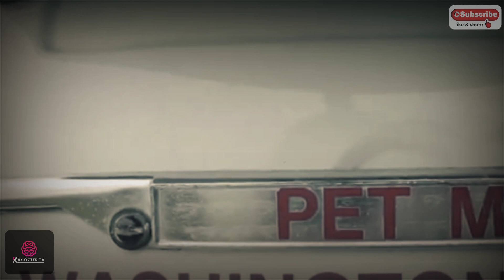6 KAKAIBANG LOVE STORY | BIZARRE LOVE STORY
Pag-ibig ang madalas nagiging dahilan upang makagawa ng kakaiba at imposibleng bagay ang isang tao. Halina at ating tunghayan ang ibat-ibang istorya ng pagmamahal sa video na ito na tiyak magbibigay sa atin ng kaalamn tungkol sa bawat klase ng pagibig na posible palang magkaroon sa isang tao.

***For Copyright matters Please email us at *** Copyright Disclaimer Under Section 107 of the Copyright Act 1976, allowance is made for "fair use" for purposes such as criticism, comment, news reporting, teaching, scholarship, and research.